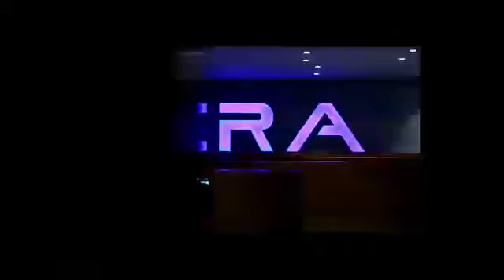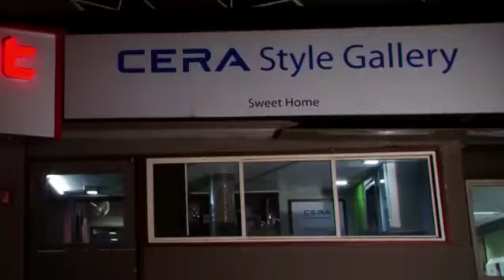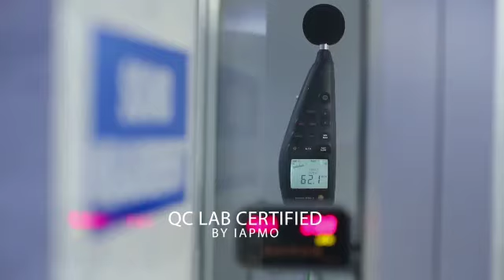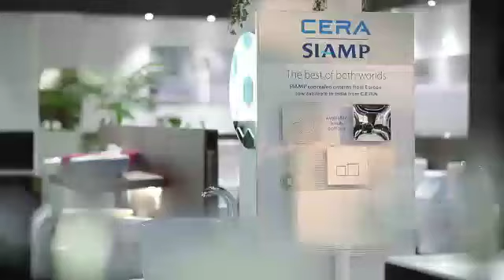UJENZI BORA HUZINGATIA UBORA WA VIFAA VINAVYOTUMIKA